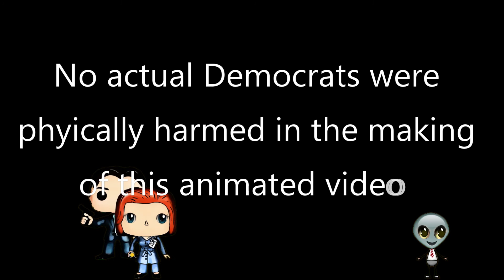ONE DEM MORE Les Miz Parody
On May 16, 2019, Mayor de Blasio, became the 23rd demorcate to announce they are running for the  presidency. Now all the candidates are singing the owes of an over crowded field

BERNIE
ONE DEM MORE
No way, now there are too many
Mayor De Blasio makes twenty three
They all think they’re so sublime
They surely know it’s not their time
ONE DEM MORE

WARREN
I am the one with the plan
Starting to rise in the polls

Warren/ Gillibrand
Just as good (or better) than any man
Are there too many sexist assholes

KAMELA
took down WIlliam Barr - well sort of
I’m a fighter for justice

Klobucher
They say I’m Minnesota Nice”

GILLIBRAND
NO! I am not Hillary

Tulsi Gabbard
I was deployed in the middle east

Marianne Williamson
Look at me I wrote a book

ALL WOMEN
Can a woman win the White House

BIDEN
Now I’m here y’all can go home
All the polls are in my favor
I was Obama’s VP

MAYOR PETE
I’m a young fresh choice for you

BETO
Hey I almost won, Texas, y’all

Cory Booker
I’m besties with Zuckerberg - wait, that’s a bad thing?

BIDEN
The rest are just a weekly flavor

They love - long shots - not you - pick me

BERNIE
We will have a revolution
Millionaires and Billionaires
Need to pay more of their money
It seems like nobody cares

Michael Bennet Steve Bullock Julián Castro John Delaney Mike Gravel  John Hickenlooper Jay Inslee Wayne Messam Seth Moulton Andrew Yang
We are all the rest
Knocking on wood
Iowa will be the test
Our chances are not good
Bernie he might Stumble
Biden he could fall
But let’s face it
We’ve no chance at all

Senators it’s time to rise

Congress it’s your day to shine

Governor’s know how to lead

Mayor’s are executives too

Is it time for a woman

Yes, but you know how that story goes

Is time for the people to vote

MAYOR PETE
Not yet, Iowa, is February 3

Women
Now we’re taking all at once
No one’s listening we’re all shouting

Mayor De Blasio
I think I have earned the right

BERNIE
OY This is giving me a headache
Perhaps I should go lie down
Last time DNC screwed me
This time I will wear the crown

Women
Whose paid their dues more than us
We mustn’t lose and start pouting

Mayor De Blasio
People Love me am I right

BIDEN
The liberal left have all gone nuts - centrists

BERNIE
The centrists have sticks up their butts - leftists

Whom ever survives the prim’ry hump
Will do better than Trump

BERNIE  ONE MORE DEM

BIDEN ONE MORE DEM

ALL ONE DEM MORE

Now De Blasio makes 23

One more Dem
One Dem More

The liberal left have all gone nuts
The centrists have sticks up their butts

Parody Written by Walt Frasier
All voices by Walt Frasier
Animation by Walt Frasier & Laurice Fattal on Crazy Talk
Edited on Cyberlink Power Director 15
BACKING TRACK purchased on Amazon Les_Miserables_One_Day_More(Instrumental_Version_(Without_backing_vocals))_89979
Soundtrack recorded and edited on Mixcraft 8 Recording Studio